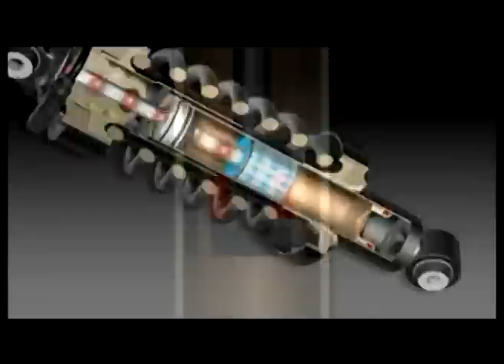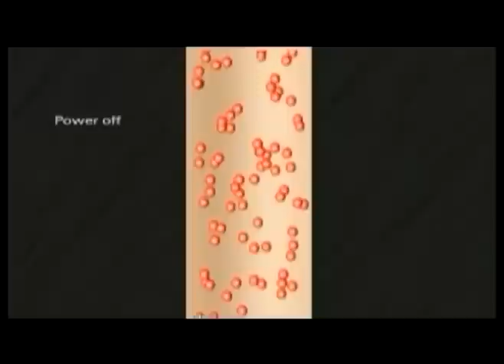Audi R8 Dynamics System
Full description of basic about Audi magnetic ride adaptive Technology. Material Copyrighted by AUDI.